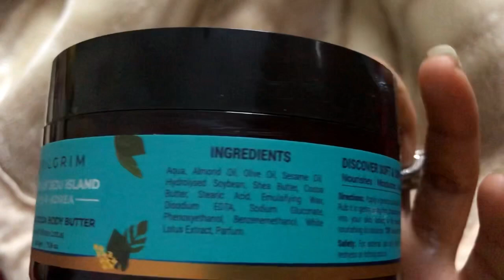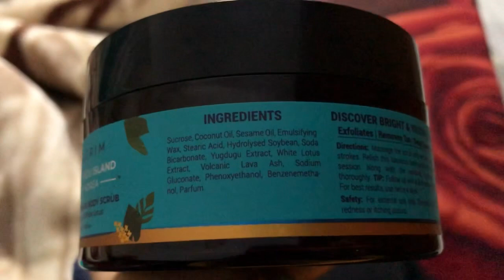A Day In My Life | Come To Work With Me | Daily Vlog 💕| Life Of Makeup Artist